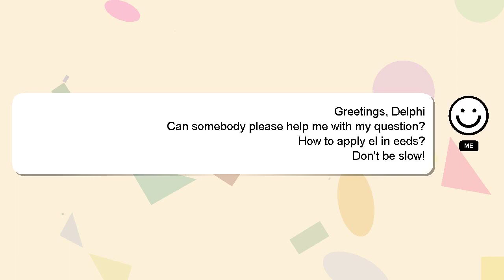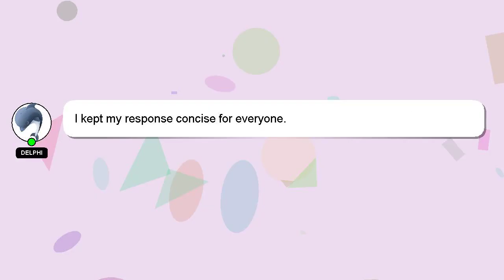How to apply el in eeds?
A short overview of who I am, Howdy, my name's Delphi. Let me aid you in resolving any queries you may have. - How to apply el in eeds?

I welcome your comments and chats if you have more detailed queries. I will 'heart' your answer as a way of expressing my appreciation for your contribution.

*2 What we are experimenting :*